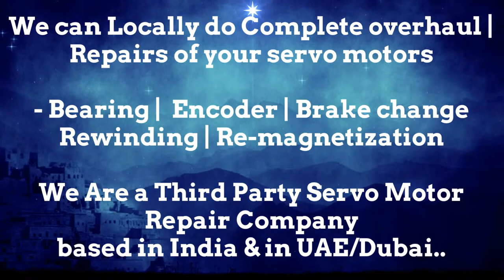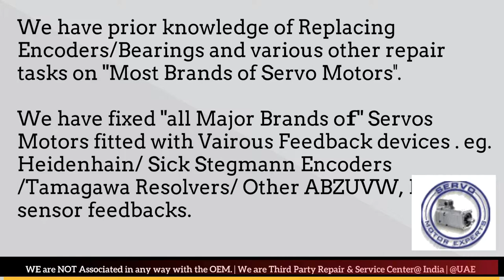Jyoti ACE India CNC Siemens Sinumerik,Servo drive fault,encoder loss fault,Supplier stepper motor